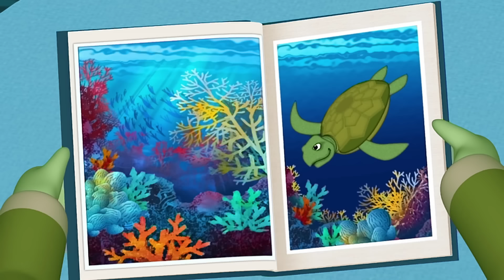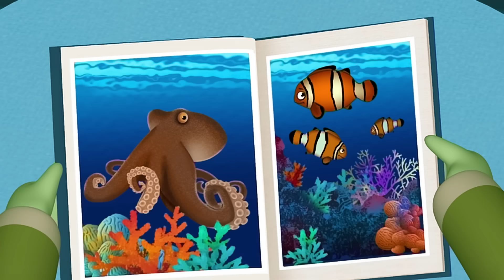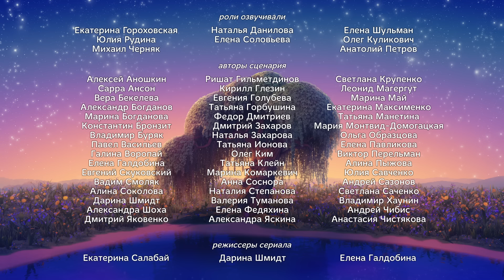Лунтик | Невидимка | Сборник мультиков для детей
Как сделать радугу
Орех
Не из пугливых
Не ради награды
Чужаки
Настоящее морское дно
На всякий случай
Газета
Лучше постучаться
Волшебная кастрюля
Невидимая грязь